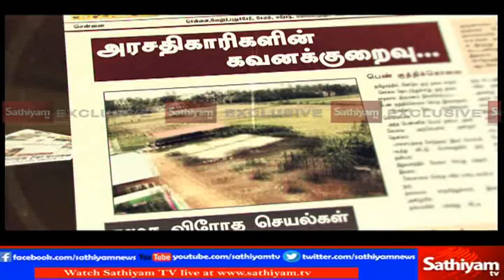Uraka solvom ulagirku - Gypsies Request for Patta | 26.03.17 | Satiyam News TV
The crack codes of all popular programs. Uraka solvom ulagirku - Gypsies Request for Patta | 26.03.17 | Satiyam News TV